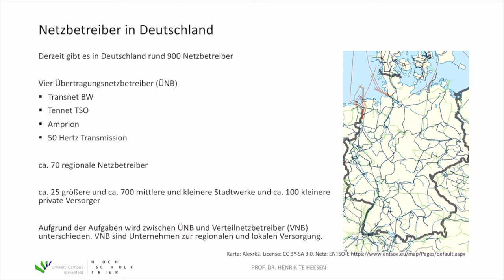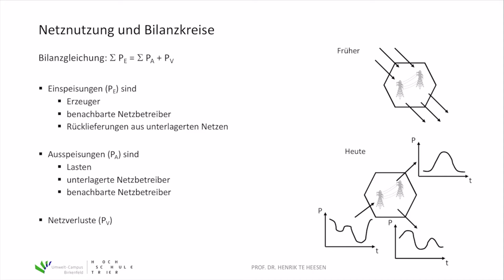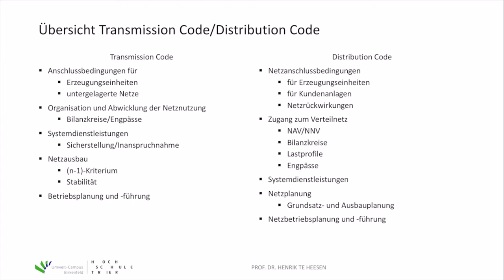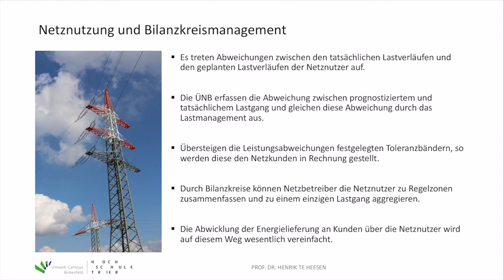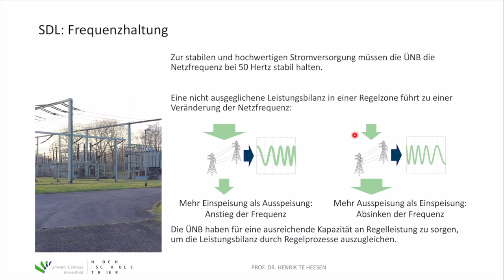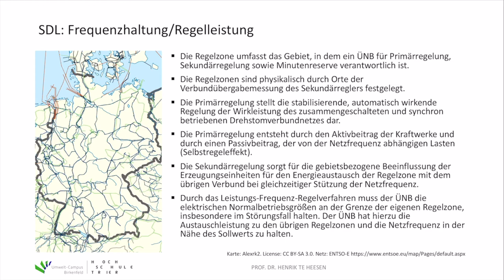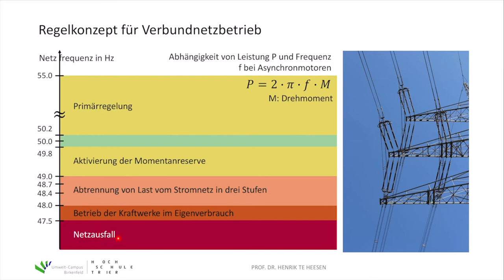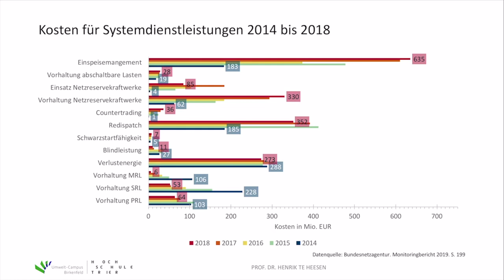Energietechnik. 7 Energieerzeugung und Energienutzung. 7.5 Systemdienstleistungen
Im Kurs "Energietechnik" im Bachelorstudiengang "Erneuerbare Energien" am Umwelt-Campus Birkenfeld werden Inhalte zu (fossiler und regenerativer) Energieerzeugung, zum Energieverbrauch sowie zur Energieverteilung vorgestellt. Im siebten Teil des Kurses werden (elektrische) Energieerzeugung und Energienutzung dargestellt. In diesem Video werden die Systemdienstleistungen für die Übertragungsnetzbetreiber und die Verteilnetzbetreiber erläutert.

0:00 Netzbetreiber in Deutschland
4:40 Arten der Systemdienstleistungen
7:16 Übersicht Transmission Code/Distribution Code
9:22 Netzanschlussbedingungen im Übertragungsnetz
11:27 Netznutzung und Bilanzkreismanagement
12:51 Systemdienstleistungen (SDL)
17:35 SDL: Frequenzhaltung/Regelleistung
21:46 Regelkonzept für Verbundnetzbetrieb
25:32 Kosten für Systemdienstleistungen 2014 bis 2018